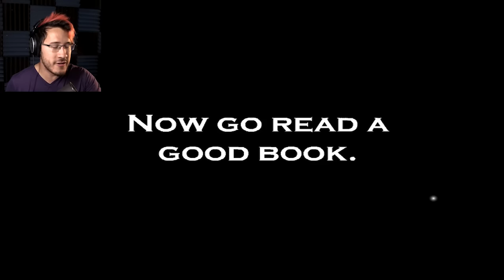F*CK THIS SH*T I'M OUT | Riddle School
School is for NERDS and therefore we must escape!!